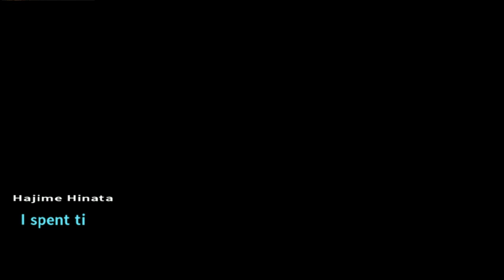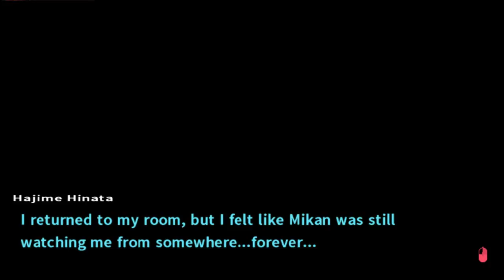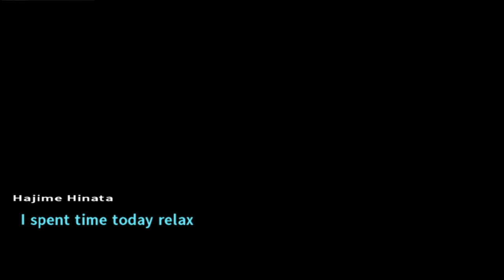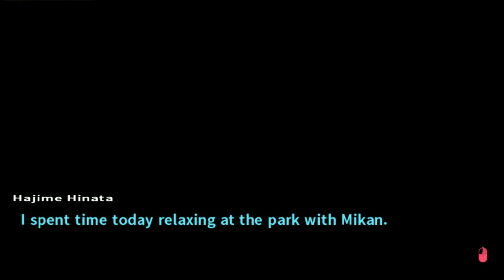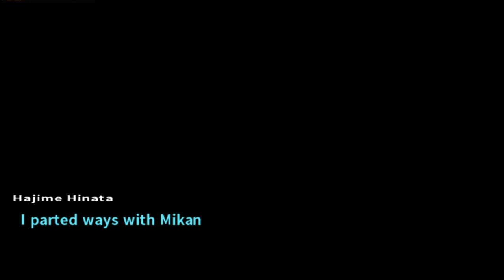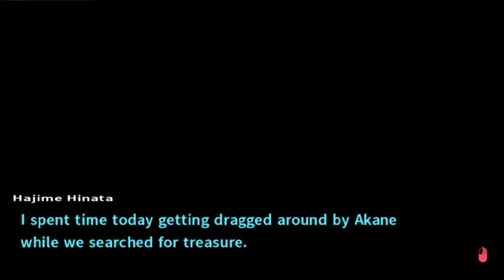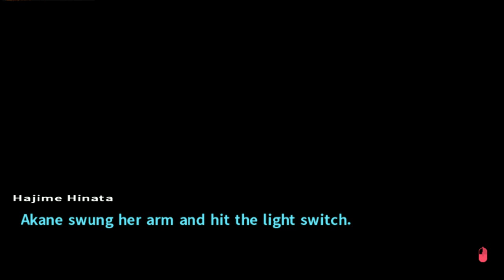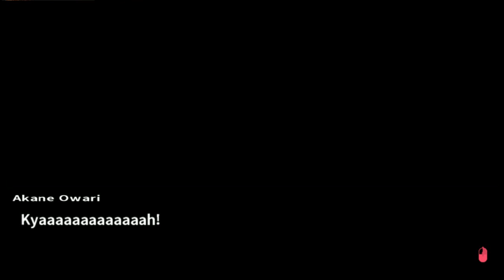Let's Stream Danganronpa 2 Island Mode - Mikan and Akane Free Time Events!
Continuing on, Mikan and Akane are up next to get hope fragments from.  Akane continues to make me feel really bad for her, while Mikan continues to make me concerned for everyone's safety.